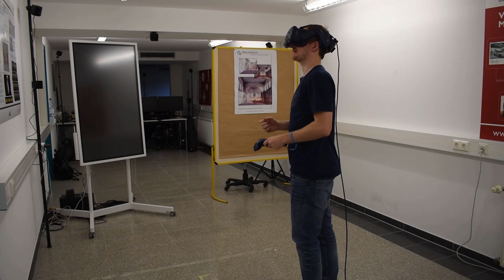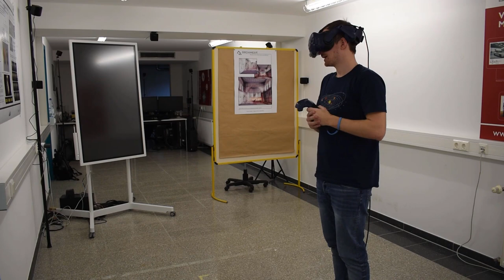[Augmented und Virtual Reality] Quarterback Experience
Dieses Video zeigt die Ergebnisse der Projektarbeit von Sebastian Morsch und Lukas Kuhn aus dem Sommersemester 2019.
Ziel war es, eine VR-Anwendung zu implementieren, die mit Hilfe von Sprachbefehlen aus einem Playbook zu steuern ist und zu zeigen, wie sich die Spielsituation aus Sicht des Quarterbacks zeigt.

Produziert wurde dieses Video in der Bachelorarbeit von Adrian Risch, gemeinsam mit Sebastian Morsch.